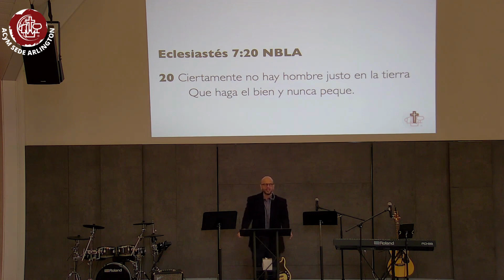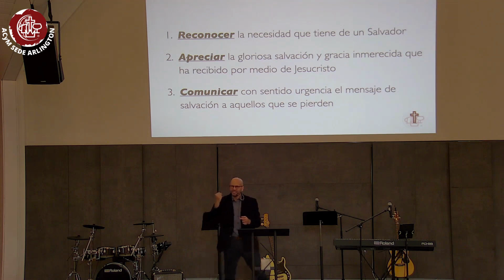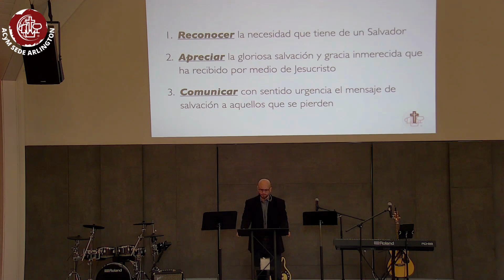LA NATURALEZA DEL HOMBRE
SERIE: APUNTANDO A CRISTO
PASTOR : ALEXIS ROLÓN

Nos Pueden Visitar en las Siguientes Locaciones:
Manassas: 8220 Spruce St, Manassas VA
Arlington: 6040 Wilson Blvd, Arlington VA
Franconia: 6315 Beulah St, Alexandria VA
Herndon: 1090 Sterling Rd, Herndon VA